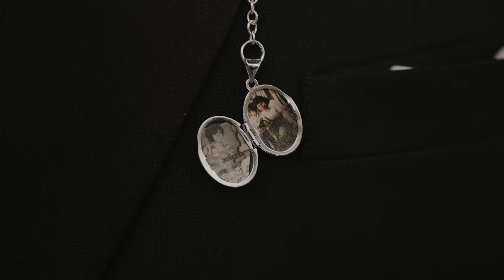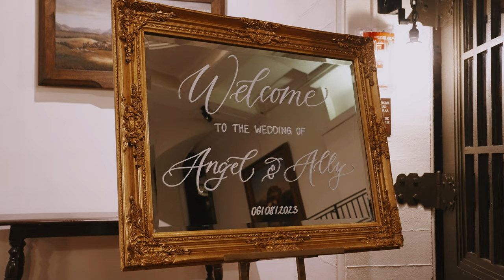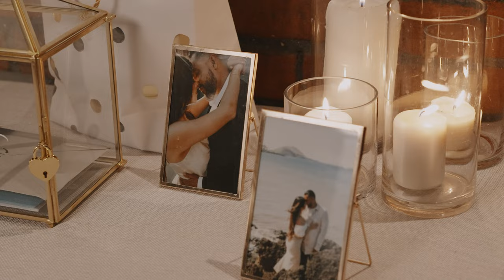Mission Inn Wedding in Riverside | Ally + Angel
June 8, 2023 at the Mission Inn Hotel in Riverside, CA
Vendor Instagram handles that made this beautiful wedding possible!

-Venue: @missioninnhotelspa3453
-Photographer: @jorgemaciasphoto
-Florist: @irisesdesignca
-Calligraphy: @shescloudy_calligraphy
-DJ: @ultimatemusicdj
-Coordinator: @atouchofclasseventsco
-Photobooth: @pixi_photobooth
-Video: @allyandandre